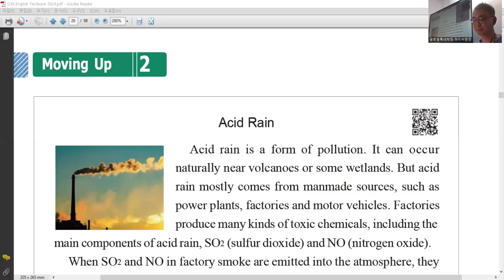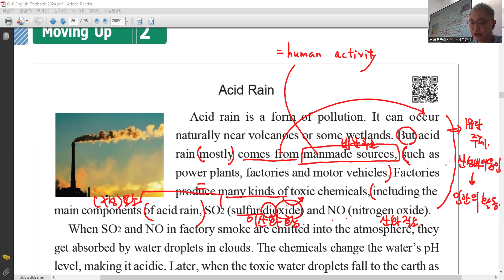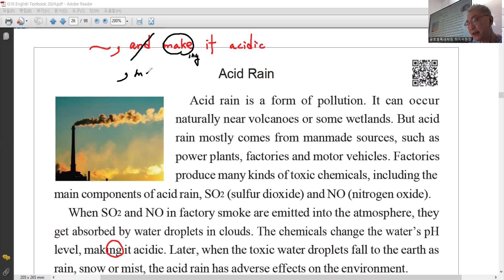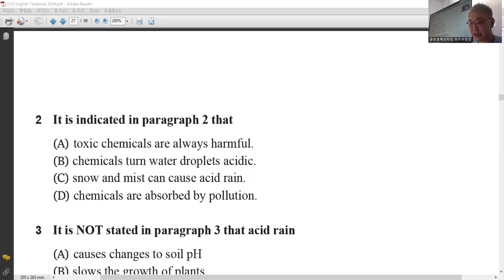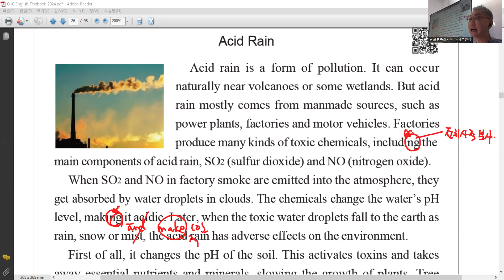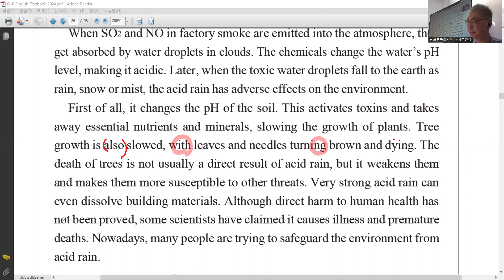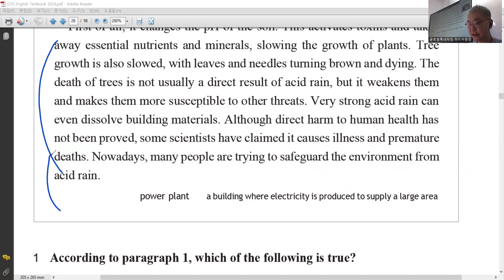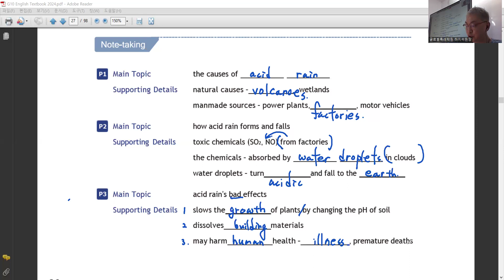KIS 고1 내신 - Acid Rain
Activator reading for the TOEFL ibt / beginning/intermediate/advanced